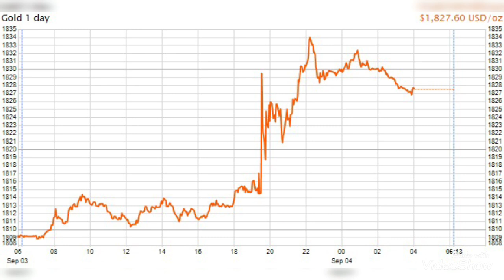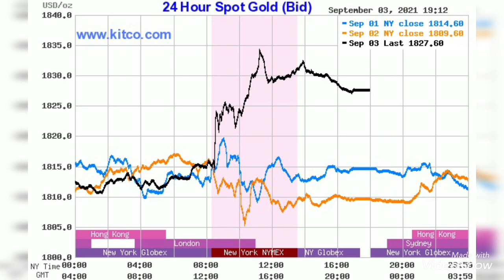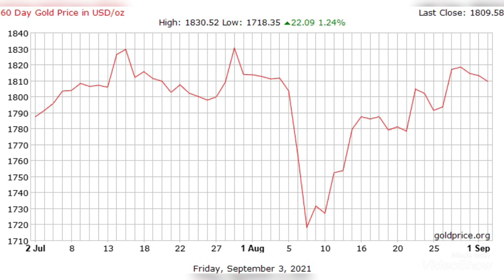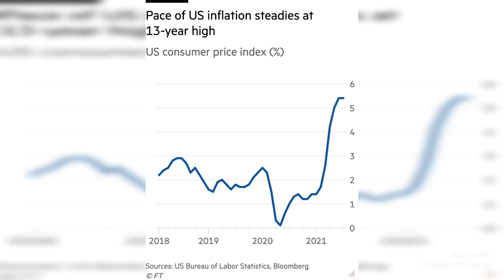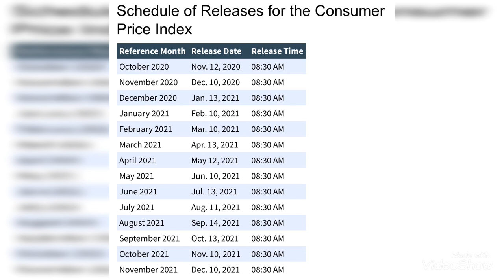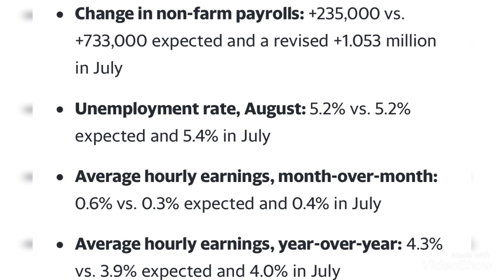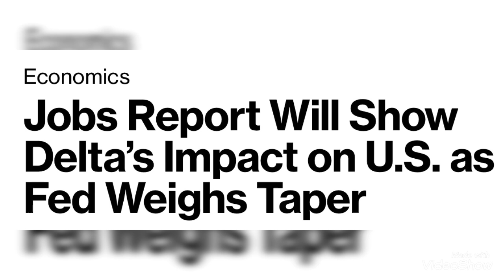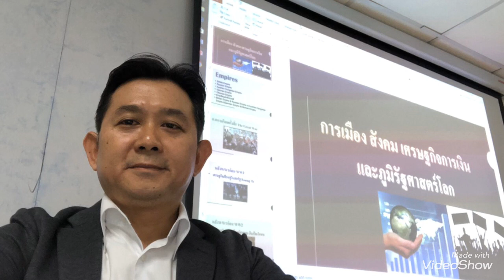ทิศทางราคาทองคำต่อไป ก่อนวันประกาศตัวเลขเงินเฟ้อประจำเดือนส.ค.64 จะเป็นอย่างไร??! มีอะไรรอดักก่อน?!